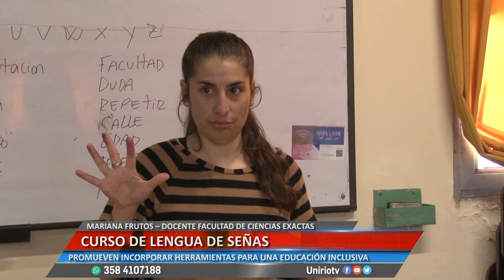CURSO DE LENGUA DE SEÑAS - MARIANA FRUTOS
PROMUEVEN INCORPORAR HERRAMIENTAS PARA UNA EDUCACIÓN INCLUSIVA
Facebook.com/uniriotv
Twitter.com/uniriotv